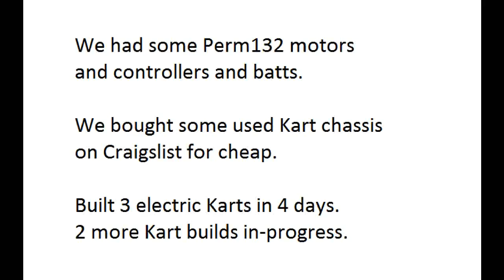Luke has DIY electric Go-Kart fun. :-)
Take a few guys with skills.

Take some old Perm132 electric motors.

Have a blast shredding tires.